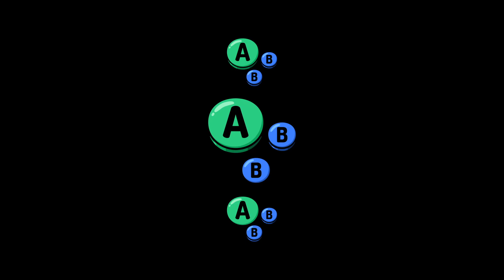GIMB # 71 | maidan (Ike) vs Evy (Sephiroth) | Winners Semis | SSBU Ultimate Tournament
maidan vs Evy